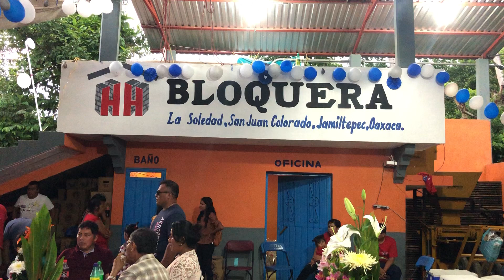INAUGURACIÓN DE BLOQUERA EN LA SOLEDAD SAN JUAN COLORADO OAXACA